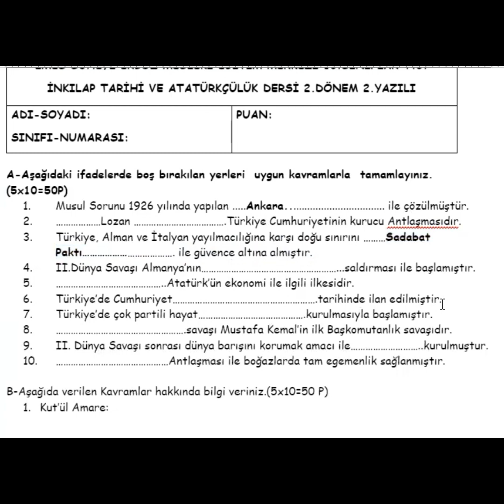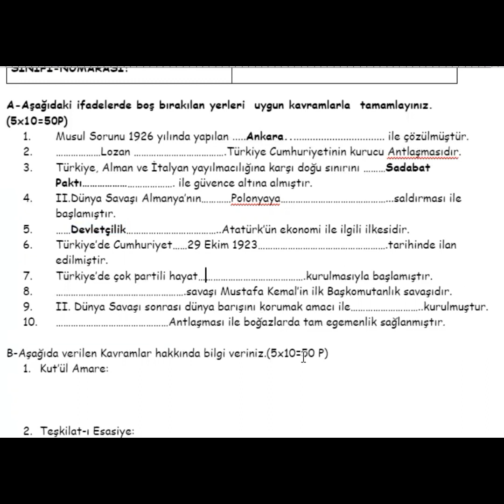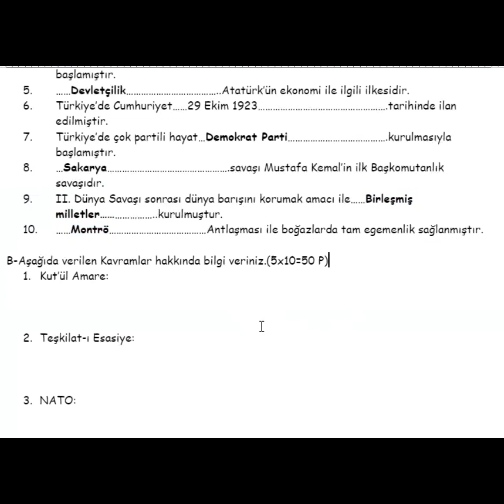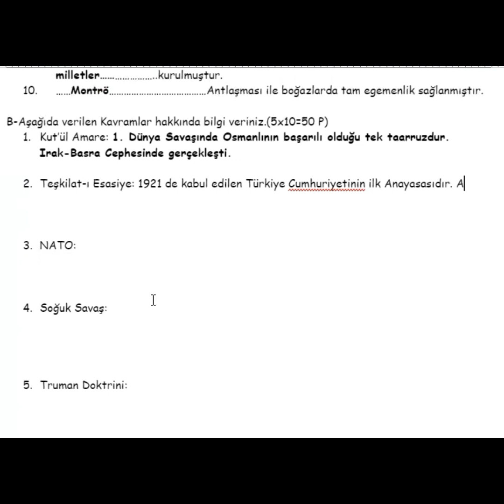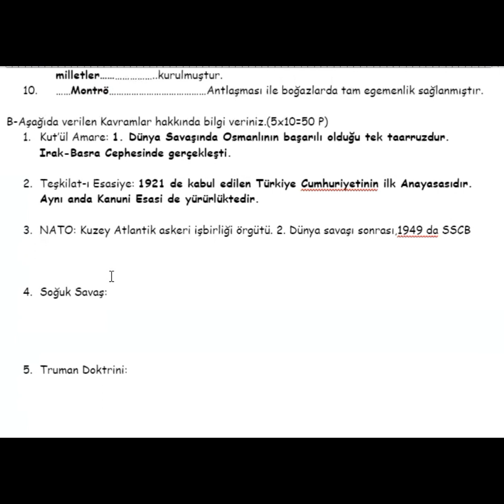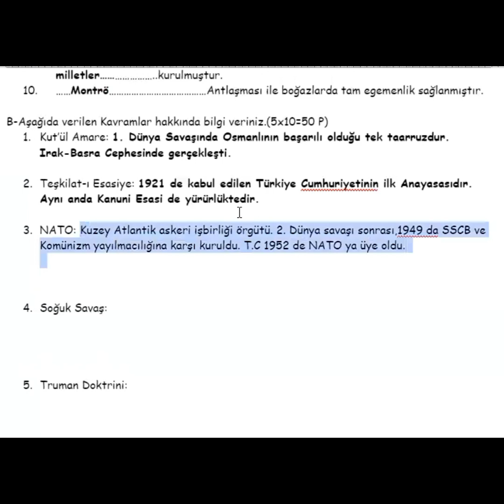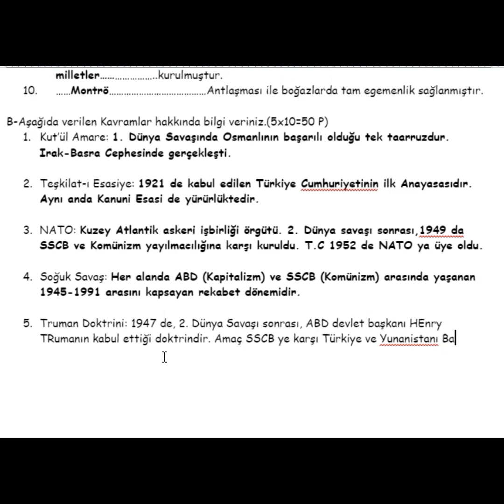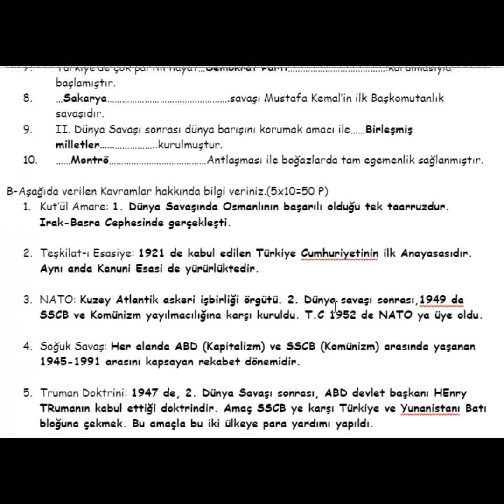İnkılap Tarihi 2.Dönem 2.Sınavı-çözümlü